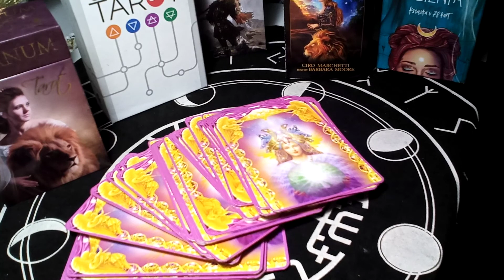INFO😍😍😍 DLA WSZYSTKICH 💞